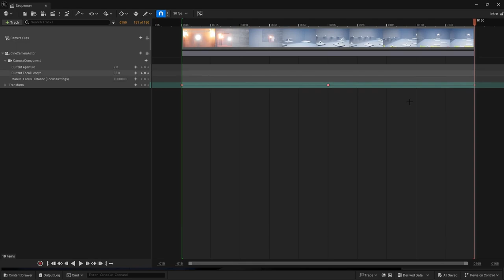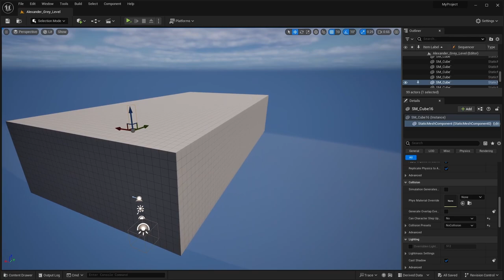Grey Level Breakdown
The blueprints and sequencer for my Grey Level in Unreal